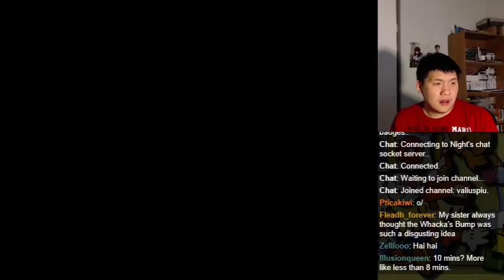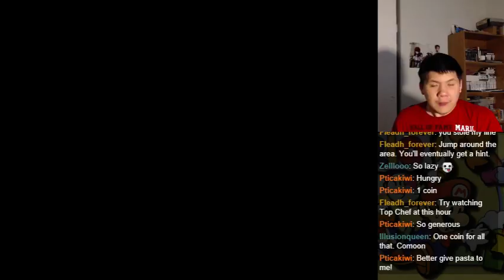Let's BLIND Play Paper Mario Part 73 - Post Chapter 4 (4)